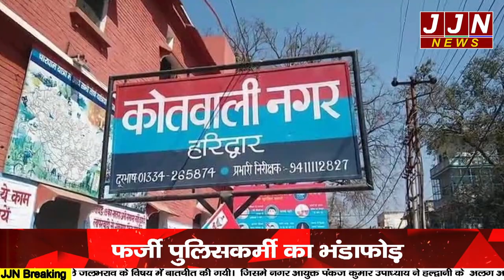नकली पिस्टल और फर्जी वर्दी के साथ एक युवक का हो गया पर्दाफाश || JJN News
Research/Script - Neeraj Joshi
V/o - Neeraj Joshi
Editor - Rohit

JJN News Nainital,
JJN News,